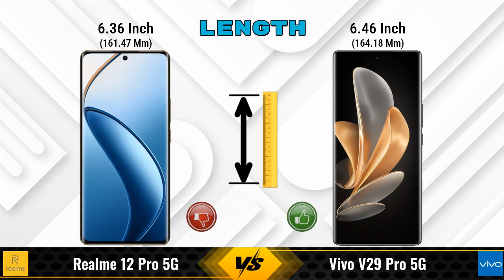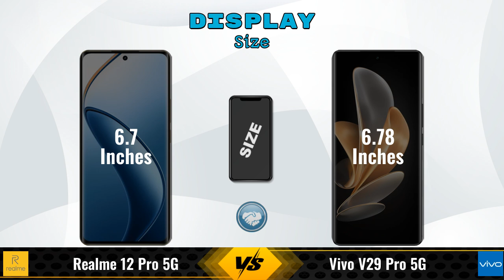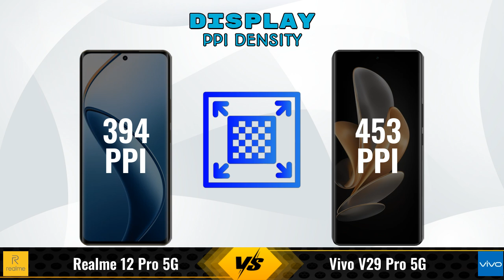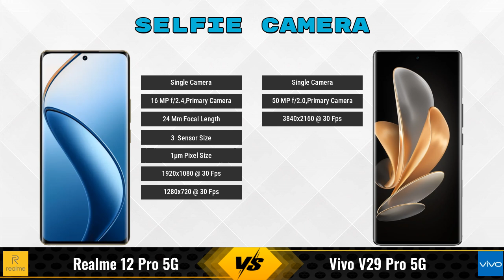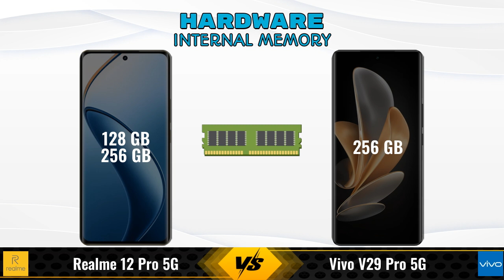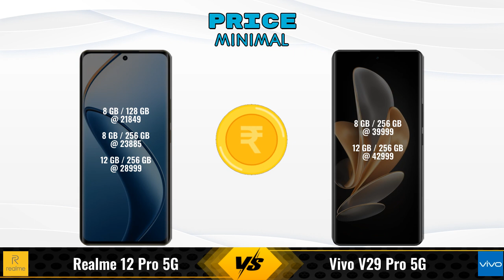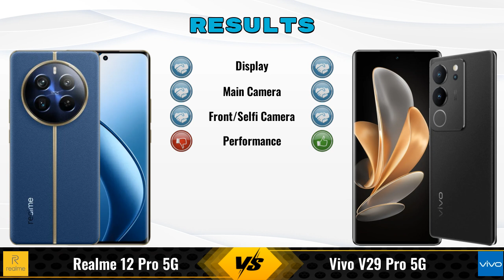Realme 12 Pro Vs Vivo V29 Pro || Full Comparison ? Which one is Best?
In this video, we provide an in-depth comparison between the Realme 12 Pro 5G Vs Vivo V29 Pro 5G.We cover all the key specifications, features, and performance aspects to help you decide which phone is better for your needs.

### realme 12 Pro 5G 12 GB / 256 GB Details:
- **Brand:** realme
- **Price:** 28999

- **Variants:**
12 GB / 256 GB - 28999
8 GB / 128 GB - 21,999 (Flipkart)
8 GB / 256 GB - 26,999 (Flipkart)
8 GB / 128 GB - 21,849 (Amazon)
8 GB / 256 GB - 23,885 (Amazon)

### vivo V29 Pro 5G 12 GB / 256 GB Details:
- **Brand:** vivo
- **Price:** 42999

- **Variants:**
12 GB / 256 GB - 42999
8 GB / 256 GB - 39999 (Flipkart)

realme 12 pro 12gb ram vs vivo v29 pro 12gb ram full specifications
vivo v29 pro 12gb ram vs realme 12 pro 12gb ram full specifications
realme 12 pro 12gb ram vs vivo v29 pro 12gb ram comparison
vivo v29 pro 12gb ram vs realme 12 pro 12gb ram comparison
realme 12 pro 5g vs vivo v29 pro 5g comparison
realme 12 pro 5g vs vivo v29 pro 5g
vivo v29 pro 5g vs realme 12 pro 5g comparison
vivo v29 pro 5g vs realme 12 pro 5g
realme 12 pro 12gb ram vs vivo v29 pro 12gb ram - in-depth comparison & review
realme 12 pro 12gb ram vs vivo v29 pro 12gb ram - which is better? full specs comparison
realme 12 pro 12gb ram vs vivo v29 pro 12gb ram - detailed review and specifications
realme 12 pro 12gb ram vs vivo v29 pro 12gb ram camera test
realme 12 pro 12gb ram vs vivo v29 pro 12gb ram speed test
realme 12 pro 12gb ram vs vivo v29 pro 12gb ram pubg test
realme 12 pro 12gb ram vs vivo v29 pro 12gb ram gaming test
realme 12 pro 12gb ram vs vivo v29 pro 12gb ram battery test
realme 12 pro 12gb ram vs vivo v29 pro 12gb ram charging test
realme 12 pro 12gb ram vs vivo v29 pro 12gb ram antutu benchmark
realme 12 pro 12gb ram vs vivo v29 pro 12gb ram durability test
realme 12 pro 12gb ram vs vivo v29 pro 12gb ram waterproof test
realme 12 pro vs vivo v29 pro comparison
realme 12 pro vs vivo v29 pro - detailed review and specifications
realme 12 pro vs vivo v29 pro - which is better? full specs comparison
realme 12 pro vs vivo v29 pro - in-depth comparison & review
realme 12 pro vs vivo v29 pro camera test
realme 12 pro vs vivo v29 pro speed test
realme 12 pro vs vivo v29 pro pubg test
realme 12 pro vs vivo v29 pro gaming test
realme 12 pro vs vivo v29 pro battery test
realme 12 pro vs vivo v29 pro charging test
realme 12 pro vs vivo v29 pro antutu benchmark
realme 12 pro vs vivo v29 pro durability test
realme 12 pro vs vivo v29 pro waterproof test